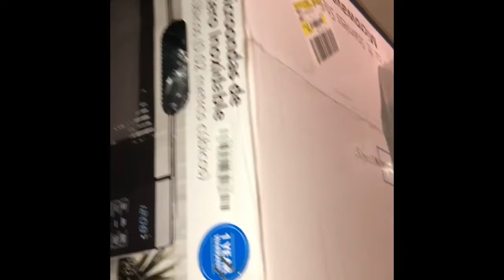Moving in vlog update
Hey Guys check out my mini moving in vlog I’m so happy I finally have a little studio apartment it’s not the best looking nor the most beautiful but hey it’s a start ! I have a lot of home things I got that are supper cute and on not expensive if you guys would like a apartment updated tour of the home decor please like this video and don’t forget to subscribe 💕